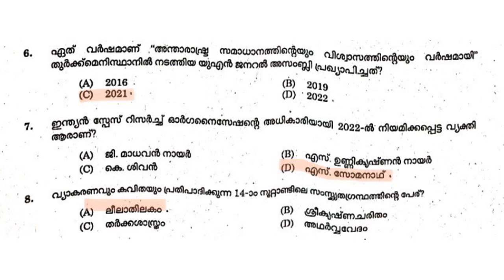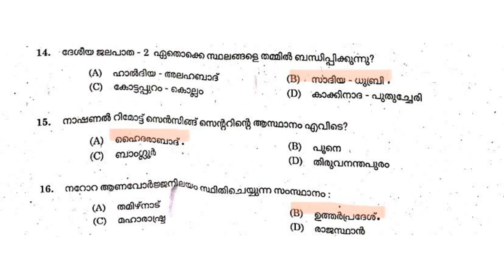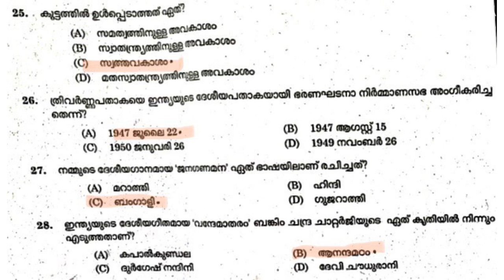Khadi Board LDC Answer Key Part 2 | Kerala PSC 10th Preliminary | PSC Learning App